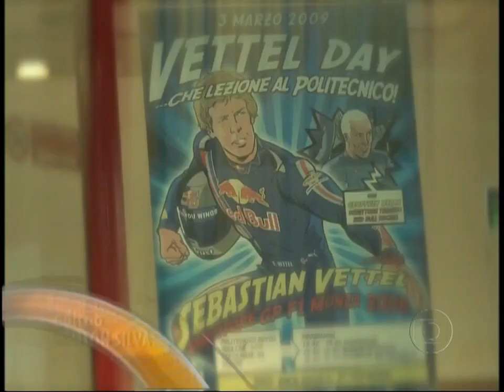GP Brasil F1 Interlagos 2011 - Esporte Espetacular (Rede Globo)